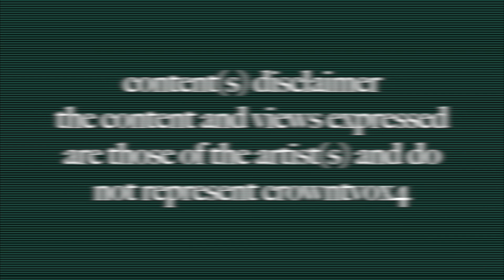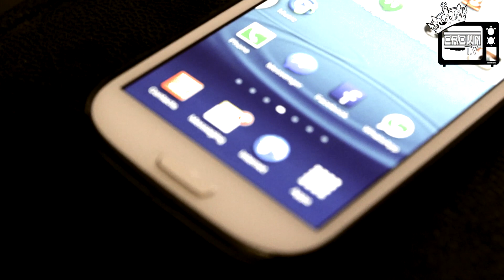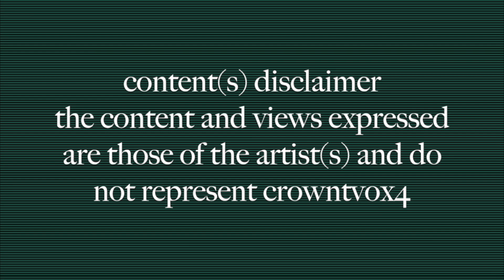JADA PEARL - STRANGER(OFFICIAL VIDEO)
TRACK: STRANGER

ARTIST: JADA PEARL

FILMED AND EDITED BY ETHAN CAMPBELL TICEHURST

PEACE AND ENJOY!!!